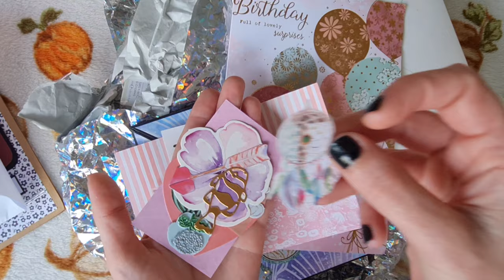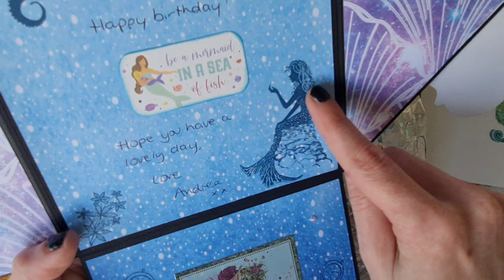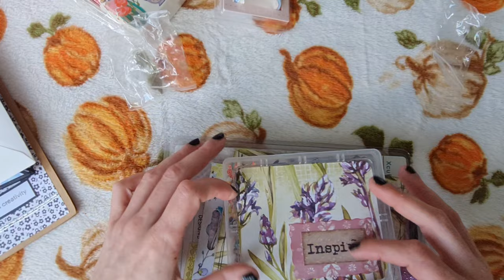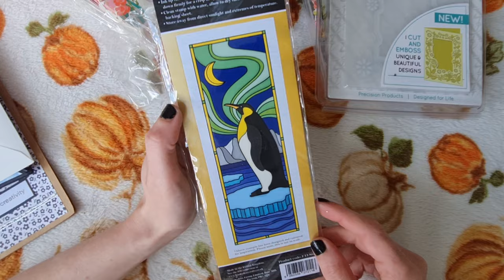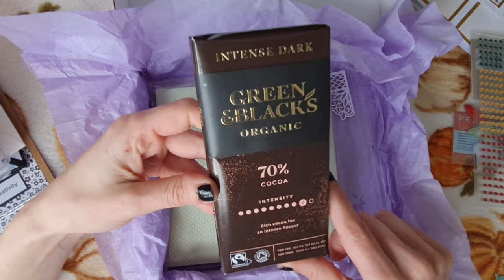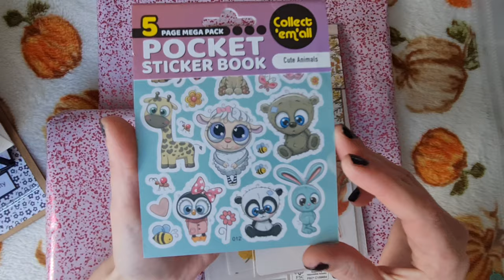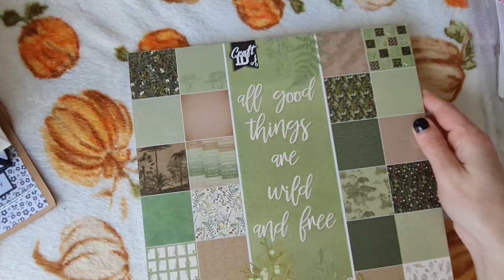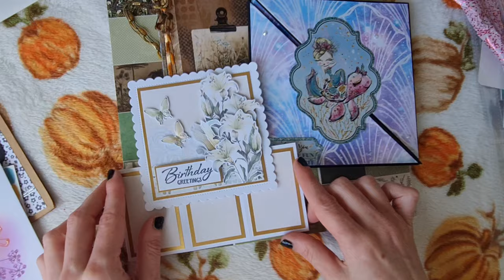Grab a Tea and Unbox with Me! Amazing Birthday Happy Mail, Thank You So Much!!!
Hello crafty friends today I am sharing some beautiful birthday mail I recieved from some wonderful people.

A huge thank you to everyone for the lovely birthday wishes cards and gifts 🎁 💕 ❤